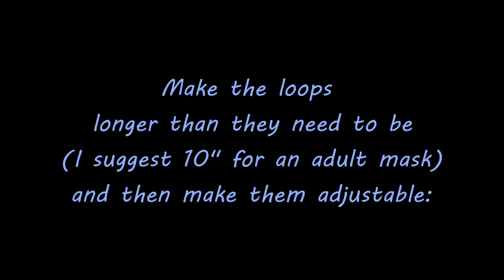How to make adjustable ear loops for cloth masks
Stretchy cotton jersey - or almost any stretchy fabric - is ideal for ear loops on cloth face masks. It's softer and more comfortable than elastic, as well as  being easy to get hold of: just cut up an old pair of leggings or stretchy T-shirt. I use strips about 15-20 mm (roughly ½ to ¾ inch) wide.

You can also use the simple technique shown in this video to make the loops adjustable.

Suitable for both pleated and shaped masks.
If you prefer loops that go round the back of the head rather than just round the ears then I see no reason why it shouldn't work for those too, as long as the bead is a snug fit.

(Be careful not to iron plastic straws though!)